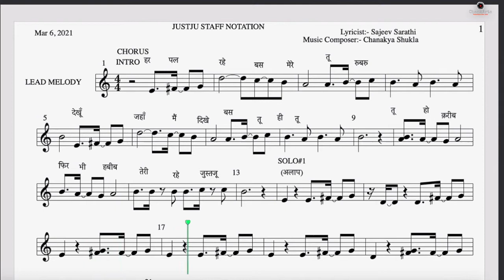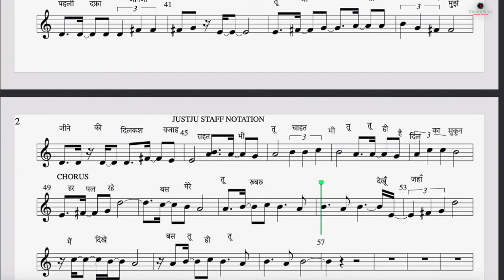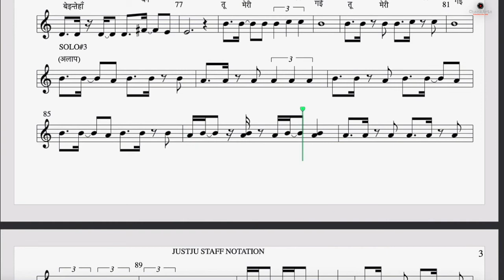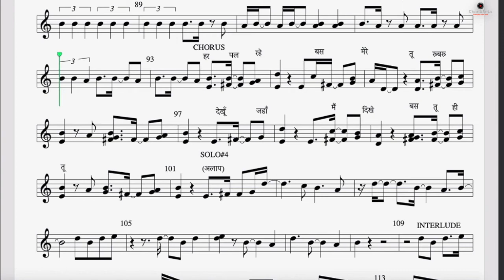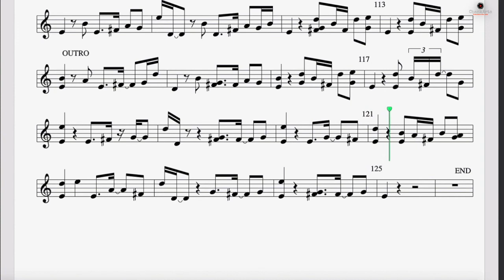Justju (Instrumental) by Chanakya S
Justju (Instrumental)

Music Composer:- Chanakya Shukla